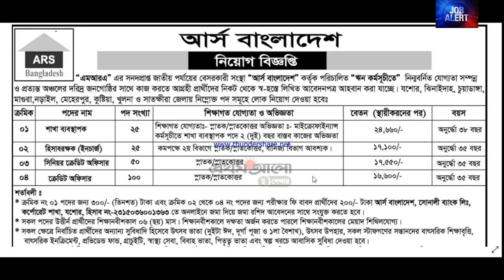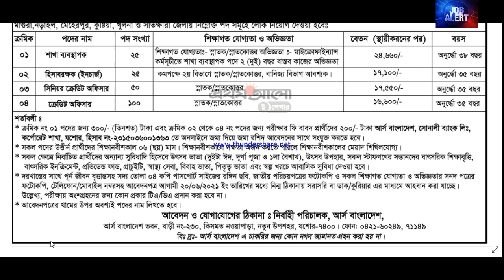আর্স এনজিও || ARS-Bangladesh || ARS ngo || ARS-Bangladesh ngo job circular 2021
Application Link: Offline